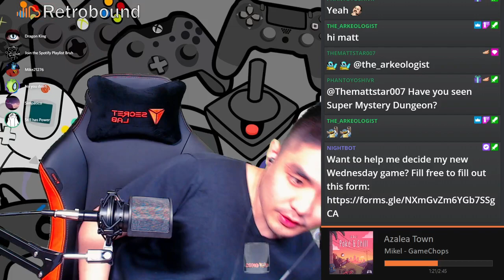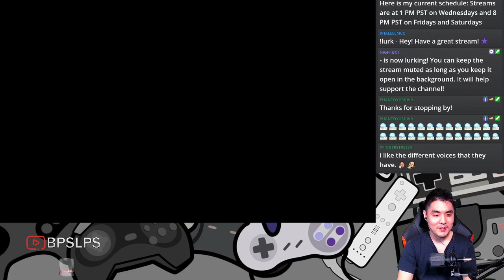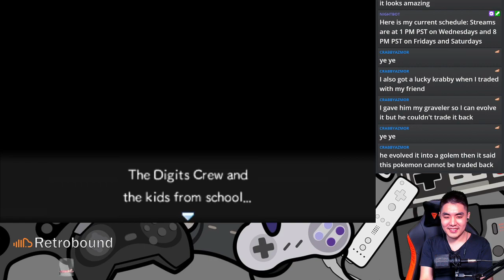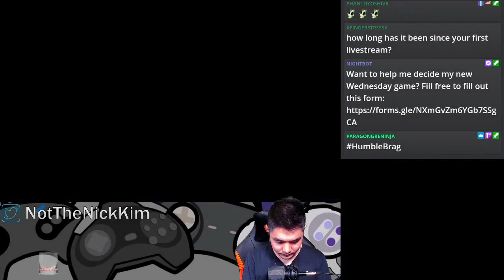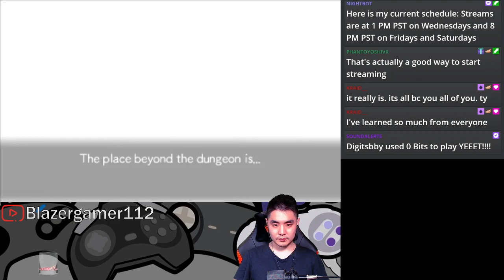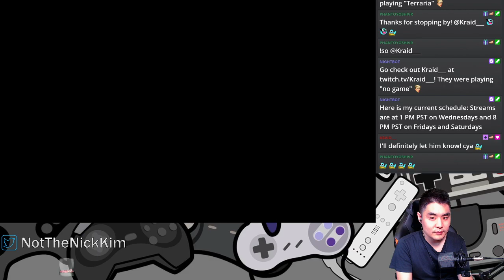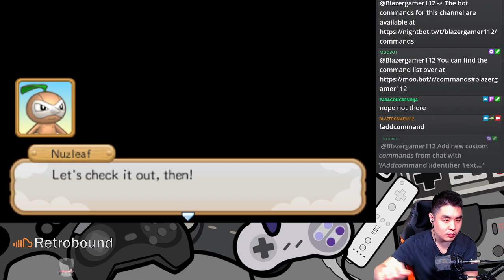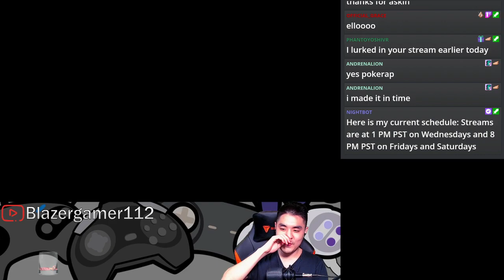SSBlazer's Saturday Streams | Hope for some good Internet (Pokémon Super Mystery Dungeon Part 11)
Title: Pokémon Super Mystery Dungeon (3DS)

As the game continues to get longer, we learn about Revelation Mountain

Streamed on January 24, 2021.